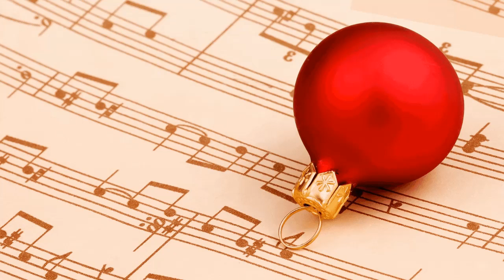Christmas Carols / Audionautix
“One can never have enough socks,&quot; said Dumbledore. &quot;Another Christmas has come and gone and I didn't get a single pair. People will insist on giving me books.”
― J.K. Rowling, Harry Potter and the Sorcerer's Stone

00:00 Away in a Manger
03:08 Carol of the Bells
04:42 Hark the Herald Angel
06:31 I Saw Three Ships
08:25 Joy To The World
11:13 Midnight Clear
14:47 Noel
15:39 We Wish You A Merry Christmas
16:34 What Child Is This

I do not O.W.N anything.